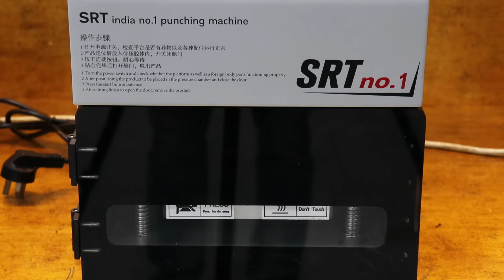SRT No.2 OCA Rs.4000 Discount Per Machine, SMD Starting Price 900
Hello Friends 😊😊

Hello friend

               SRT

3060/37  111Rd Floor Regent square Building Saraswati Marg Beadon puna Karol Bagh (Opp. Gaffar Mkt.) New Delhi -5

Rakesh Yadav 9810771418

Aaj main aapke liye
Oca machine and mobile tools Lekar Aaya Hoon
iss video main aapko touch glass polarizer Osa iron polarizer cutter separators M Triangle Ymj Tbk